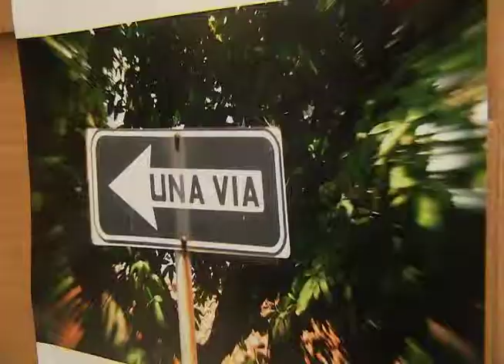FUSIONARTE 3 DE ABRIL HOY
Yek estara con nosotros LIVE, Casa Gongora, un espacio para los artistas en la Ciudad de Panamá y estudiantes de arquitectura nos muestran su creatividad.